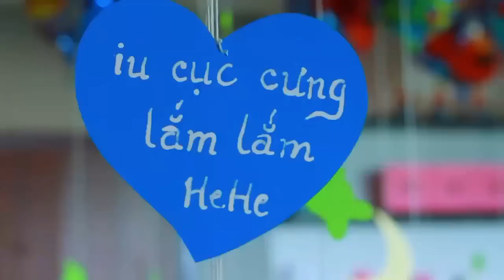Vui Hay Buồn (Cảm Giác Lẫn Lộn) - Minh Hằng (No Logo)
[VietVEVO] Vui Hay Buồn (Cảm Giác Lẫn Lộn) - Minh Hằng (No Logo)

Lyric:
Tình cờ mình thấy nhau trên con đường
Người mà em nhớ thương từ lâu lắm
Giờ tim em chẳng biết phải nên vui hay nên buồn
Vì ngày xưa anh đã bỏ em mà đi
Ngồi bên anh chẳng biết phải nói gì
Dù lòng em có bao điều muốn nói
Từ ngày anh bỏ đi lòng em đau đến điên dại
Những lúc này em chẳng biết phải làm sao
Phải cười lên để anh thấy em đã quên anh rồi
Dù bao đêm mình em khóc, nước mắt rơi cũng vì anh
Phải cười lên để anh thấy em đang vui trong lòng
Làm sao biết em đau đến thế nào
Buồn hay vui dẫu sao cũng không thay đổi được gì
Vài giây nữa là anh sẽ đứng lên đi xa thật xa
Buồn hay vui dẫu sao cũng không thể giữ anh lại
Anh đi rồi em vẫn cứ ngồi chờ anh.